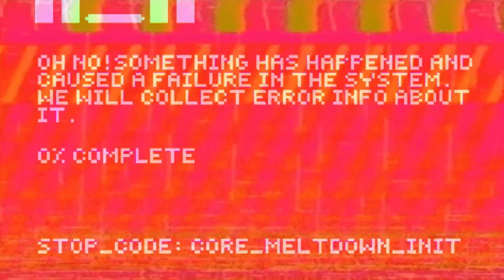Baxter - Videos Of Cats (Official Video)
New Baxter Album "Between Punk And Bourgeoisie" (Release 3/18/2023)

Video: Video produced by: Prof. Dr. @Spielemann
[License CCO 1.0: copy and modify without asking permission]

Song: produced and recorded by Baxter at Elevator Studios in Mannheim/Germany 2022; mixed and mastered by Manuel Renner [Überlärm Studios]